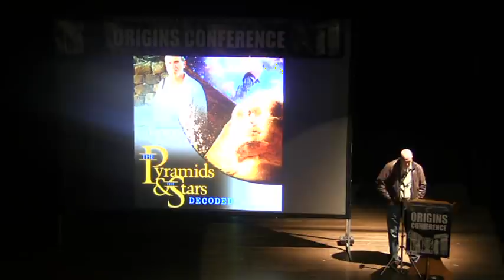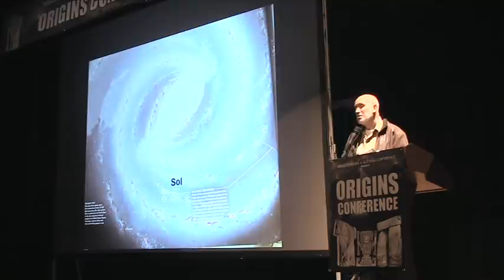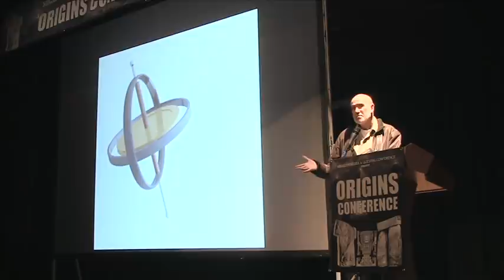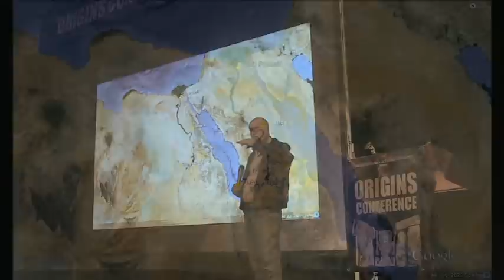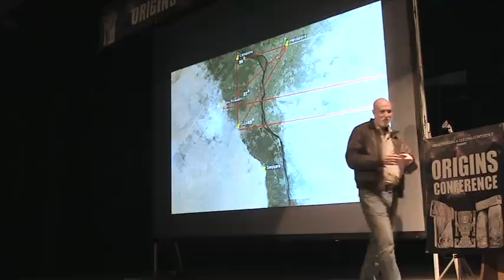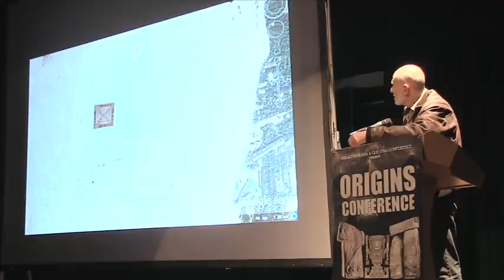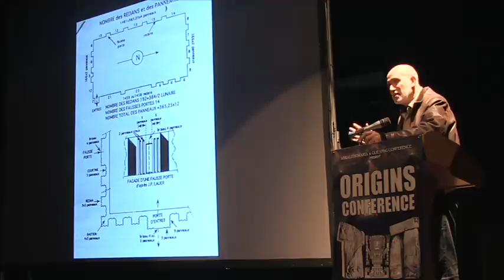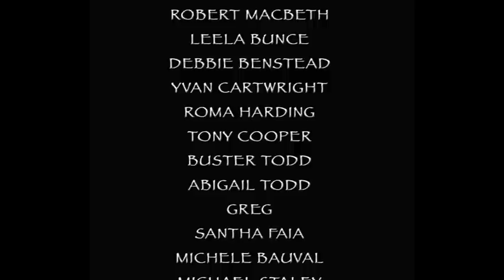Robert Bauval | Imhotep the African | Architect of the Cosmos | Origins Conference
Robert Bauval, co-author of bestsellers such as The Orion Mystery (1994), Secret Chamber(1999) and Keeper of Genesis (1997), and a great friend of the Questing Conference and Megalithomania, presents the quest of discovery behind his book Imhotep: Architect of the Cosmos, co-written with astrophysicist Thomas Brophy. In this thought-provoking book, the authors uncover the mystery of Imhotep, the architect of the step pyramid of Djoser at Saqqara. Based on their research at the Saqqara pyramid field, Bauval re-examines astronomical alignments and other design features to uncover the true origins and genius of Imhotep. In this lecture he follows clues that leadsus on a fascinating magical mystery tour, beginning at Saqqara, to Upper Egypt and the stones of Nabta Playa, and the Neolithic peoples who placed them there.

(Please note there were issues with the audio, but we did our best to fix it in the edit)

Filmed at the Origins Conference, London in November 2013.